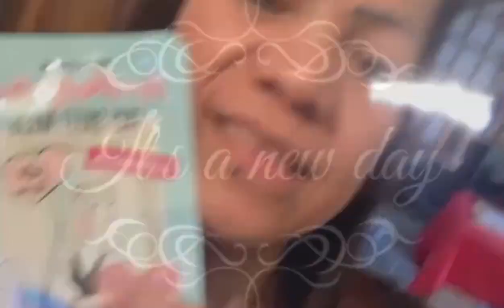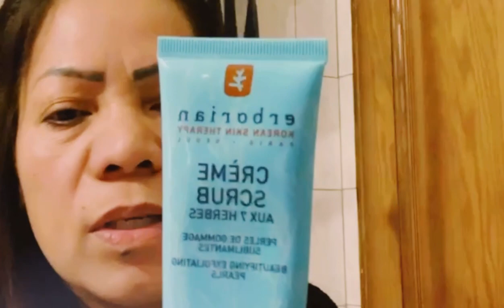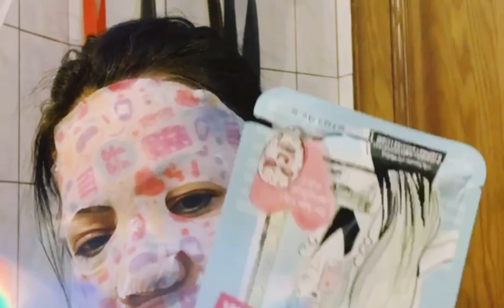How to take care of our face with a selfie mask?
hello guy's here it is ,this mask is  the gift of  my colleague,.im also surprise  so i try,this selfie mask i will show you the result before and after the mask, it soothing and moisturising your skin you can feel the baby face and soft to touch to your face ,for me im satisfied  for this mask,why not to try?For best result,use it one time a week,So thank you so much for watching i hope to see you again on my next video.LOVE YOU!